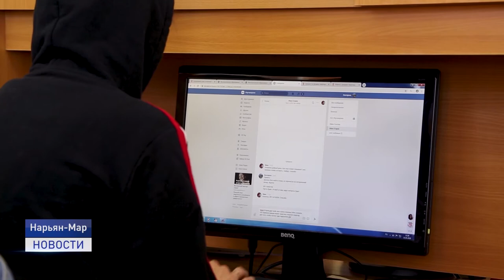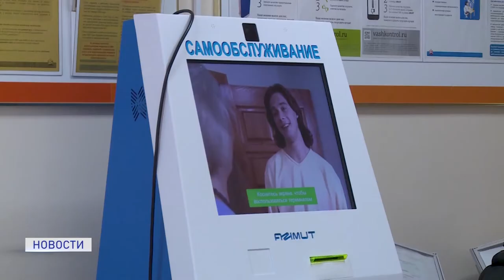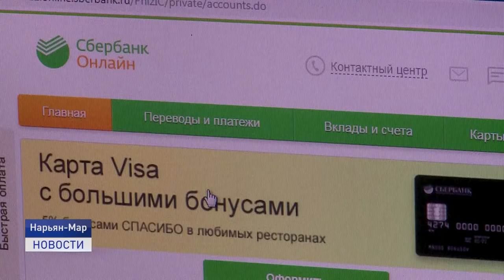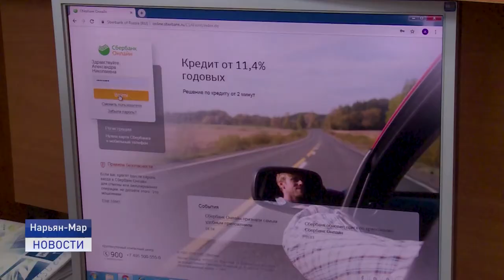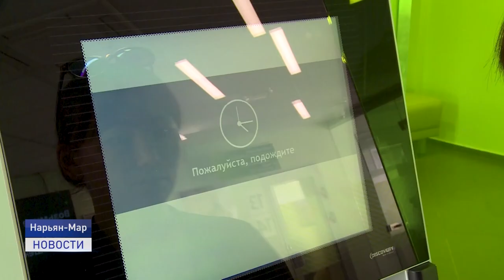НИЧЕГО СВЯТОГО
Ничего святого. Сотрудники полиции предупреждают, участились случаи обмана пожилых людей. Незнакомцы звонят, представляются сотрудниками Пенсионного фонда и уверяют своих жертв в том, что им положены некие выплаты и пособия. А дальше общение продолжается по старой схеме, когда жертва обмана переводит свои деньги на карту мошенникам.